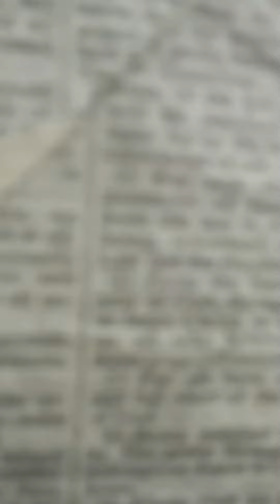Ypg tv (season 4 ) episode 5 - wild for the night pt2